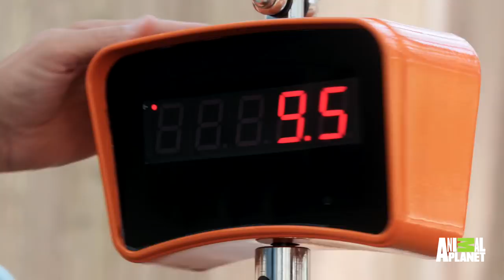Will This Chihuahua Be Able To Control Itself Around These Cheeseburgers? | My Big Fat Pet Makeover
Chipa has worked very hard to drop weight, but will she be able to stop herself from devouring a platter of tempting cheeseburgers.